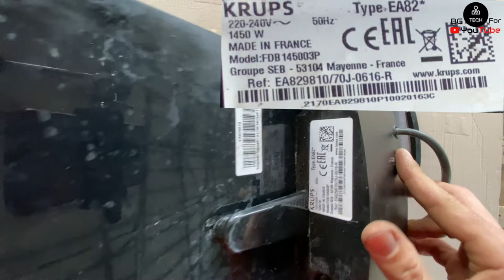Fixed: ✅ KRUPS EA829810 🔥 Error: Plug Symbol 🔥 NTC sensor Repair 🔥 Automatic Coffee Machine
Fix it ✅ KRUPS EA829810 🔥 Error: Plug Symbol 🔥 NTC sensor Repair 🔥 Fully Automatic Coffee Machine Espresso machine Krups Latt'Espress

❌ Problem: The coffee machine does not start
✅ Error: Display shows "Plug Symbol"

We carefully disassemble all covers, casings and display to look for the problem and solve it

As we can see, there are broken solders on the NTC sensor, which is glued with a ceramic pad on the heater to regulate its temperature.

We measure with a mutimeter whether the NTC resistor is healthy

We carefully solder the two cables on the ceramic pad with a soldering iron

Coming Soon more video  2022 !!!